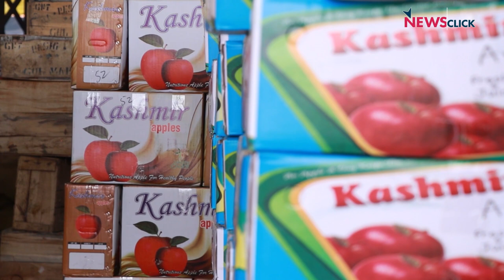With Little Help From Govt, Apple Traders in Kashmir Worried About Their Future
Worth over Rs 8,000 crore, Kashmir’s apple industry is considered the backbone of the region’s economy, with over 30 lakh people directly or indirectly involved in the business. At present, apples worth over Rs 2,400 crore in the Kashmirvalley are on the brink of losing their market, with traders claiming that cheaper Iranian apples have flooded the Indian markets leading to a fall in demand and prices of local apples. NewsClick spoke to apple traders from across the valley to get a sense of the gravity of the situation.